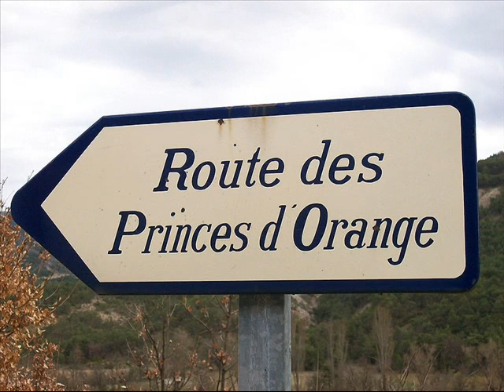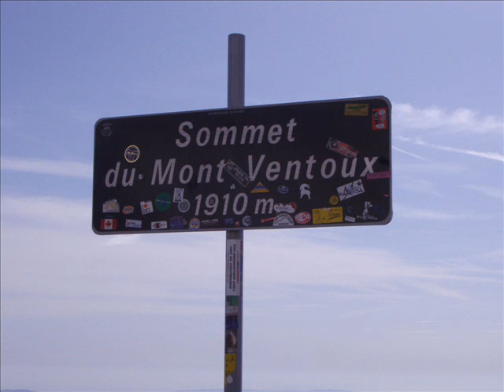Nos Vacances en Provence - Octobre 2009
Vacances en octobre 2009 en Provence sous le soleil et la chaleur.
Visite d'Orange, Le Pont du Gard, Nîmes, Avignon, Le Mont-Ventoux, Vaison-la-Romaine, L'Isle-sur-Sorgue, Le Musée de la Lavande au Coustellet, Roussillon, etc...